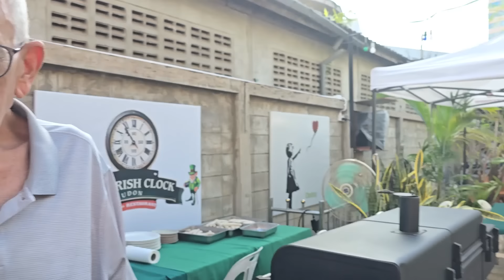Oktoberfest mit Mass Bier wetttrinken und mehr